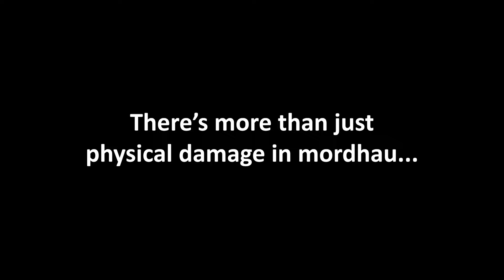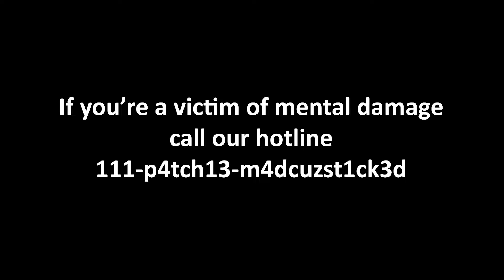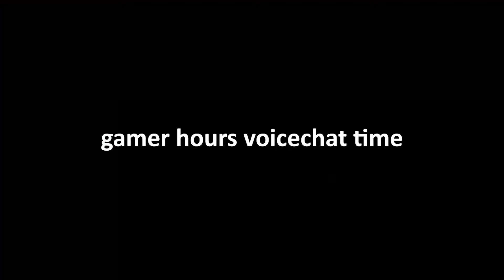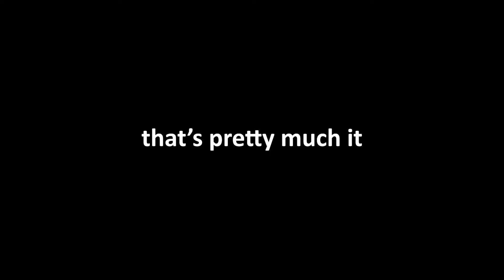OUT OF CONTEXT Mordhau Moments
TIMESTAMPS

0:00 - intro
0:20 - gaming
3:20 - spooky
4:48 - gaming
6:20 - voicechat gaming
7:49 - end screen